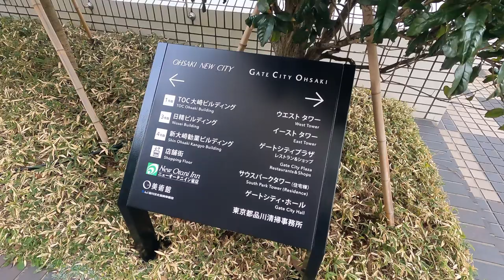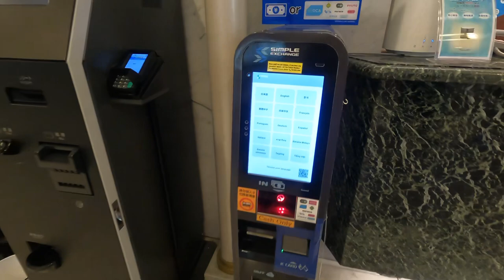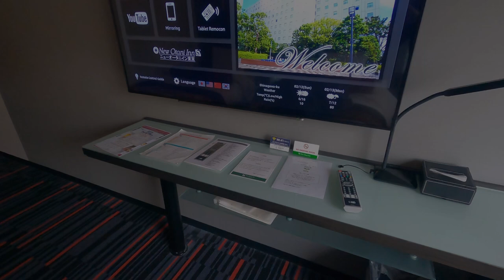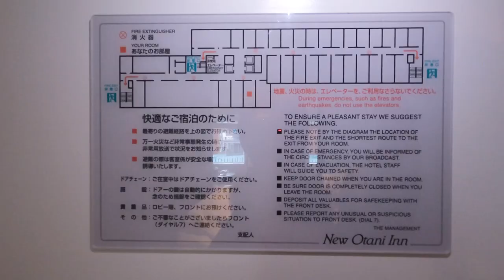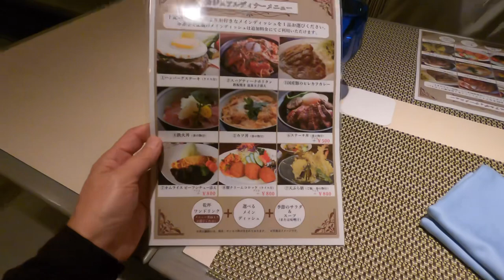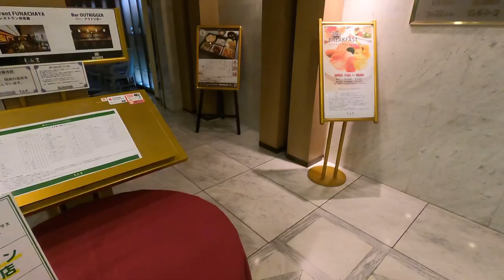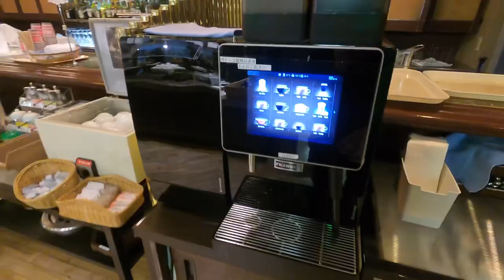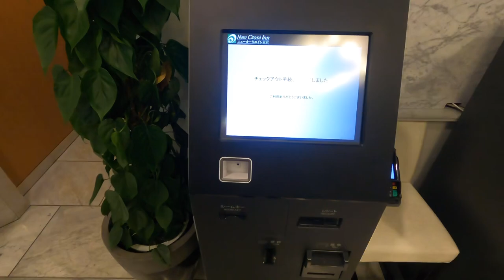New Otani Inn Tokyo,Directly connected Hotel to the JR Osaki Station, the best cost performance!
After staying there, I realized again that the location is super convenient. I had the impression that it was a very expensive hotel even at the regular price.

The contents and prices introduced in the video may vary depending on the room and season. Please refer to the following URL for details.

- Jaane channel
I have started an overseas travel Vlog channel. I am creating multilingual subtitles from the 3rd "Travel to Thailand".

00:00 Check-in
03:01 Room tour
08:00 Facilities
09:06 Afternoon walk
09:40 Dinner
12:37 Night walk
13:14 Breakfast
16:45 Check-out